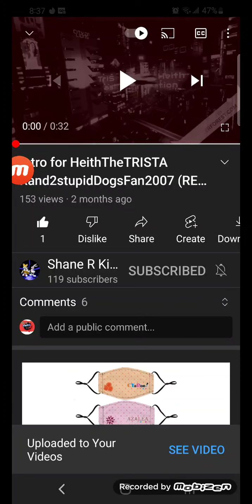Logo History Heith #212 The ID Junkie/WWTI